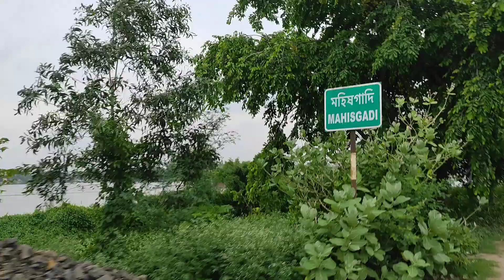yah Rajarhat ka kaun sa ilaka hai😮.